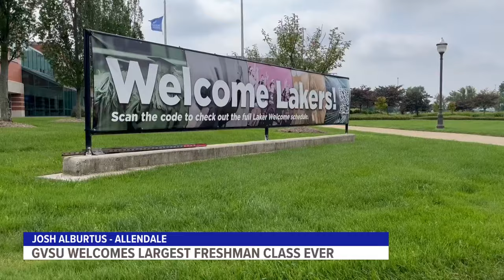Grand Valley State University welcomes largest freshman class ever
Grand Valley State University is welcoming students back to campus this week, including its largest freshman class in the university's history.